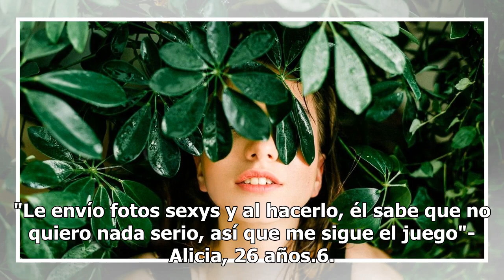Cómo decirle a un hombre que solo quieres sexo, según las mujeres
Cómo decirle a un hombre que solo quiero sexo. Foto: Unsplash Hay ocasiones en que las mujeres queremos sentir placer carnal sin necesidad de involucrar los sentimientos... ¿te ha pasado? A pesar de que suele ser algo común, pocas mujeres se atreven a aceptarlo y cuando se enfrentan a esta situación...